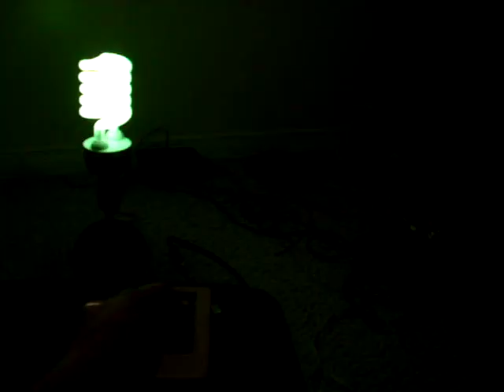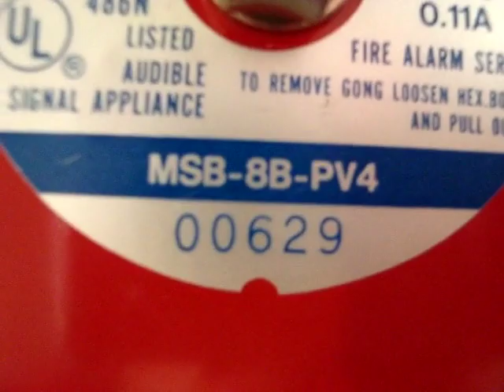The Light And Subwoofer Test With The Digital Timer.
Video made on May 24, 2009. This is a test of my subwoofer and my Compact Fluorescent Lamp from the 3 digital timers. I only use the remote and on off switch for this video not the timer like the last video of the The School Bell Programmer, (Digital Timer). I connected my subwoofer to a 18 to 24 volt AC adapter. The hum is 60 hertz (Hz), the power of my family's house is also 60 Hertz, so my subwoofer speaker will vibrate a 60 cycles per second (60 hertz sine wave) a very low bass frequency sound, people called this a power hum. I connected the subwoofer to the 3 digital on off timers with the 18 to 24 Volt AC and control it with a remote, AC means alternating current which the current reverses direction like a sine wave. then I unplug the subwoofer from the 3 digital on and off timers and plug in my Compact Fluorescent Lamp to the 3 digital on and off timers and control the light with the remote. I make the 8 inch Amseco bell into a hand bell with some 9 volt batteries because when I ring the 8 inch Amseco for a few minutes with the 24 volt AC transformer plug in adapter, don't worry the 8 inch Amseco bell also have a rectifier like the 10 inch wheelock bell that converts AC to DC before it reaches the motor, when the few minutes was up from ringing the bell the motor got jammed and the bell started to sound funny like I heard the motor growling and it stop working so I ran upstairs and took a motor out of an old Motorized Halloween witch that my family only use that witch for people to look at. The wires was already broken in the Motorized Halloween witch and when we use the witch last Halloween it gave out. Lucky the witch motor still works when I tested it with a 9 volt battery. I took the broken motor out of the bell and carefully remove the gear and connected the gear to the witch motor, then I put the witch motor in the bell where the broken motor was and I put tape and cardboard to keep the motor in place because the screws didn't fit for the motor and screw the back piece back on and tested the bell with a 9 volt battery and it rang like new with the old Halloween Motorized witch motor. I only could trust ringing the 8 inch amseco for a short time so I make the 8 inch amseco into a electric hand bell, like my video of The Electric Hand Bell or Handbell, My Wheelock hand bells. My 6 inch notifier bell is still broken and my Aunt Nancy ex-boyfriend Garry Brown couldn't fix my 6 inch notifier bell so I gave my 6 inch notifier bell to Dennis Scott, Dennis Scott's had a ex-girlfriend. her name is Netta Pearce (Netta Canning) she is also my Aunt too. I find that the only bells that don't break on me is my wheelock bells, seems like the wheelock bells are my lucky bell. I think the wheelock bells have a very strong motor in them. The wheelock bells rings the fastest out of all my bells.